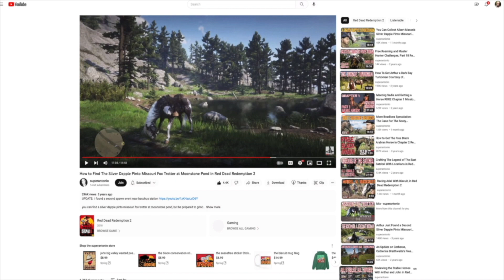How to Confront A Grizzly Bear and Survive, in Red Dead Redemption 2